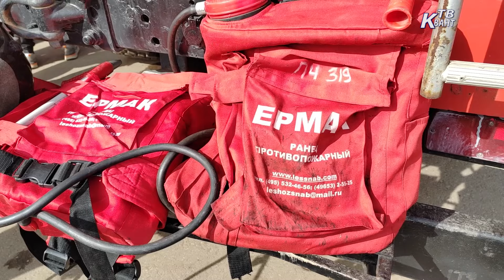Учения подтвердили готовность всех служб к пожароопасному периоду 2024 года. Зарайск.